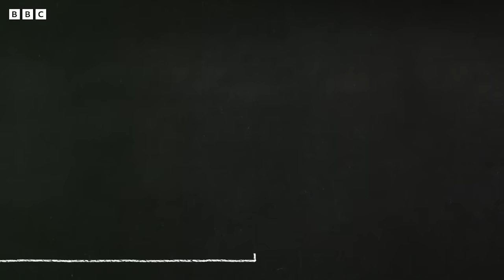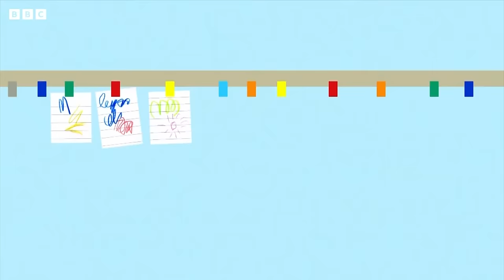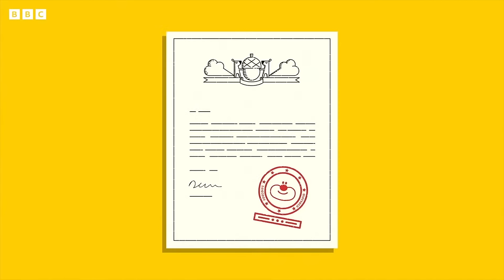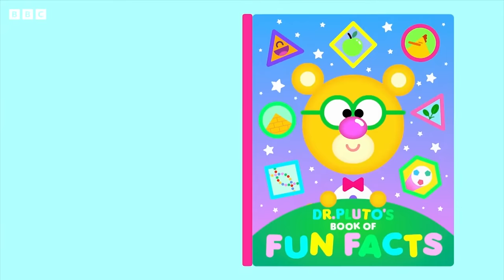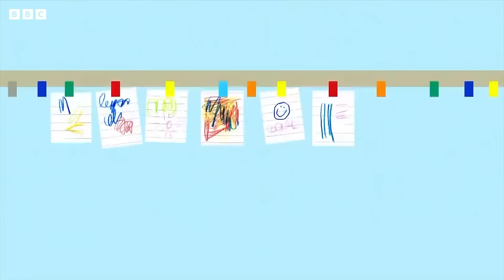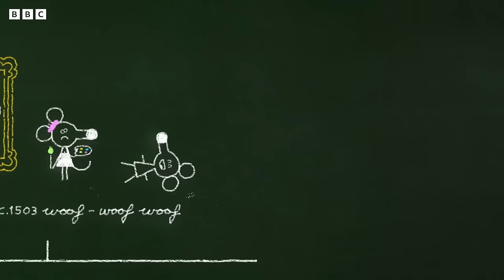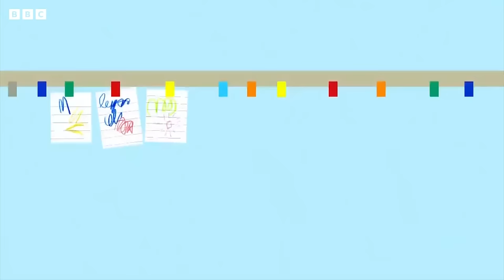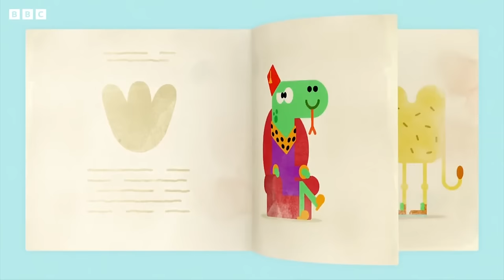🔴LIVE: Duggee Goes to the Cinema 🍿 | Hey Duggee